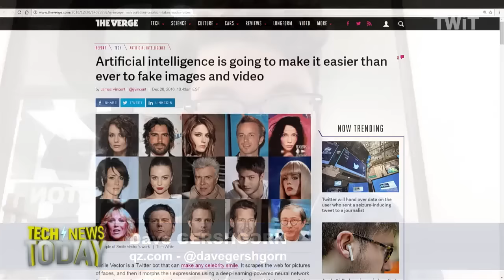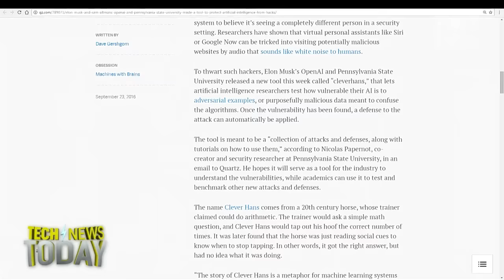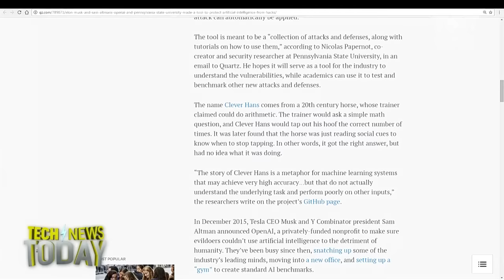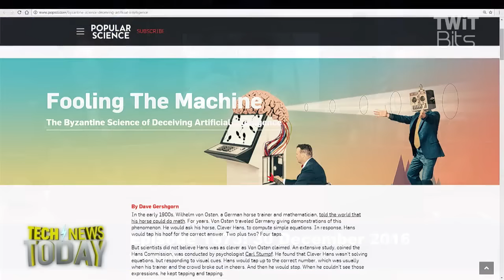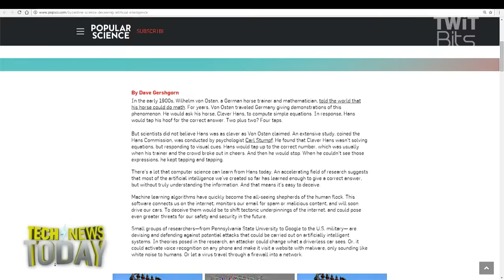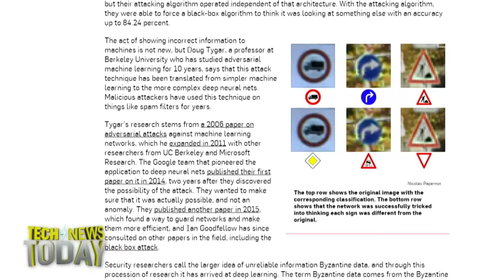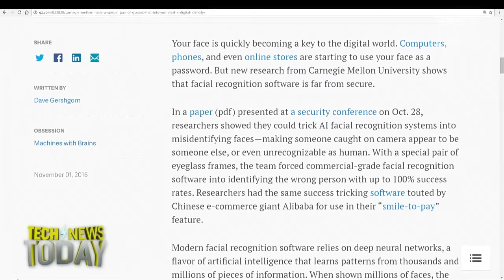Protect Your Privacy with Your Beard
Megan Morrone and Jason Howell talk to Dave Gershgorn, AI reporter from Quartz about how artificial intelligence can be used to make famous people look like they're smiling. The only problem is that it has trouble with beards. They also discuss a pair of glasses that can steal your face.